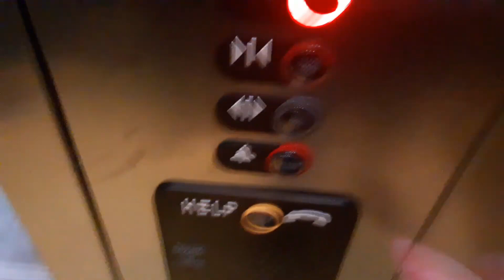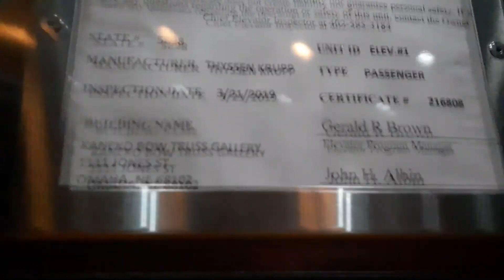ThyssenKrupp Aurora Hydraulic elevator at Caneko, Omaha, NE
This is the elevator at Caneko, Omaha, NE. Well, I've seen a load of TK Auroras in Downtown Omaha by now.